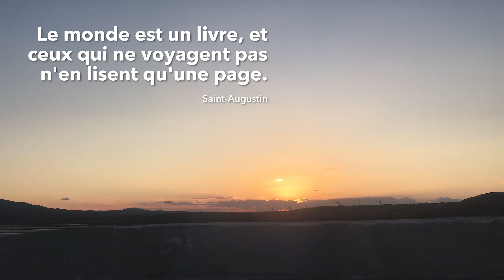Citations de voyage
L'important n'est pas le but, mais le chemin.